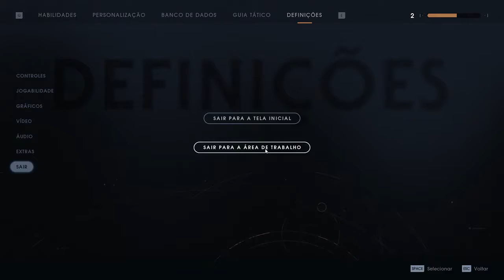Star Wars Jedi Fallen Order #31 Sem Comentario